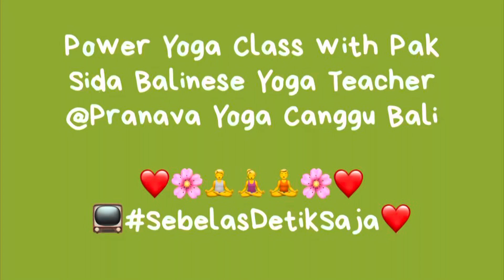Power Yoga Class with pak Sida @Pranava Yoga Bali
Hi teman2 berikut video timelapse 90mnt kelas selasa pagi di Pranava Yoga. Sekilas info: Power Yoga Class setiap hari Senin jam 4sore dan Selasa jam 8pagi dengan yoga instructor pak Sida. All level beginner jg bisa ikut, semoga bermanfaat dan kita sehat2 semua ya Terimakasih GBU 🤗🙏

Clothing: AUM Yoga Apparel Batik Songket Series